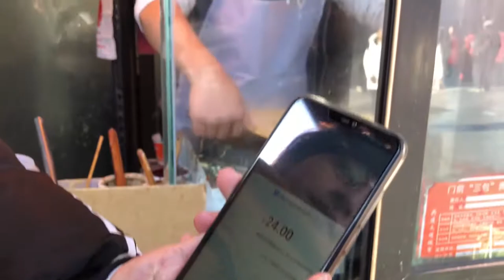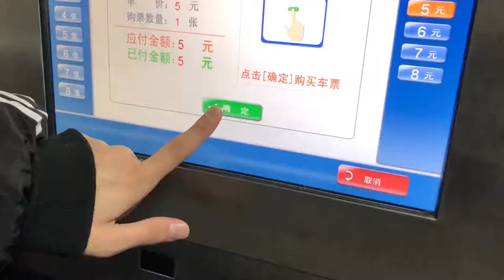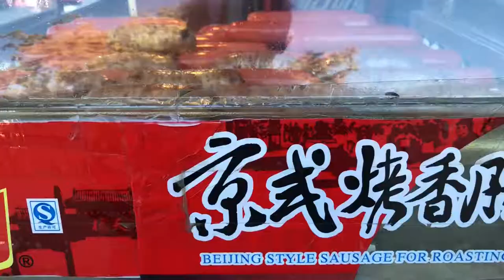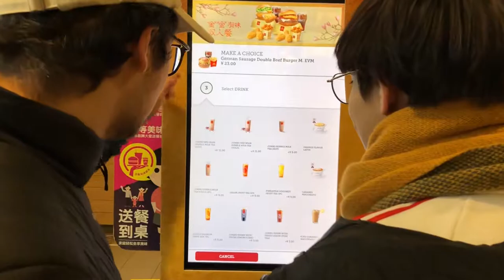ASIA EP 14: Meeting Kengo, The Summer Palace, & Eating a Tarantula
BACKPACKING ASIA EPISODE 14 (1/21/2019)

Busy busy day today as the first day in Beijing. But I wouldn't have it any other way. In the morning in the hostel Thomas and I meet a half Japanese half Russian (yeah I know, super cool mix) named Kengo Victor. He's been studying Chinese in Shanghai for over a year so he shows us around to a great street food spot for breakfast (which would end up becoming one of my favs, Jianbing).

We then head over to the Summer Palace. At first it seemed kinda small, but then BAM we walk in and its enormous. We literally spend 5 hours walking through it and maybe covered a little bit over half. The coolest part is that all the lakes and ponds in there are frozen over so you can ice skate on them!

Crazier yet is that we asked a random girl for directions and turns out she's also from Austin TX. AUSTIN, TX, halfway across the world! Small world, yo. Small world.

We head out and then go to Wangfujing street in search of... an arachnid. A tarantula in particular. And soooo we finally find it near the end. After 30 minutes of me being a little b I finally build up the courage to eat it. It wasn't that bad actually HAHAH. Legs tasted like shrimp skin/crustacean flavors and the abdomen was squishy and tasteless. Def not yummy but edible for sure lmao.

Linking a video dedicated to the FULL tarantula eating experience shortly ;)

Afterwards head back to the hostel and eat some REAL food to wash away the tarantula taste hahah.